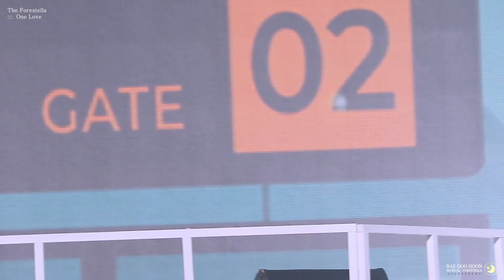[ 210612 | The Forestella in 수원 ] One love F.배두훈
210612 | The Forestella in 수원
One love
F.배두훈

2차 가공 금지